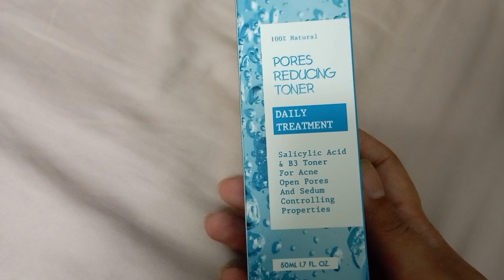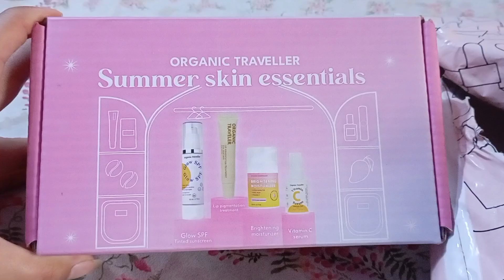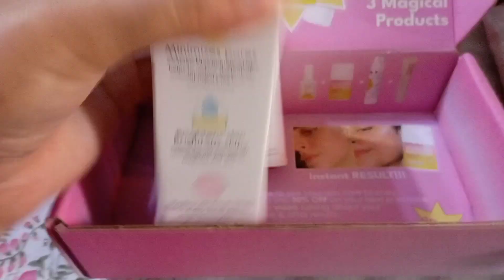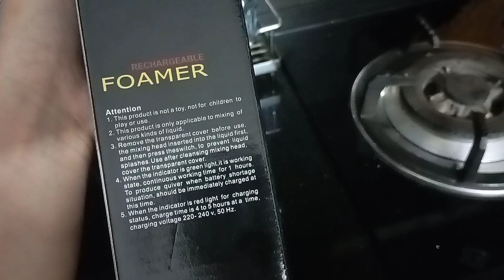Aj toh marty marty bachy hum 🤐😑 + Organic Traveller Vit C and B3😎😊